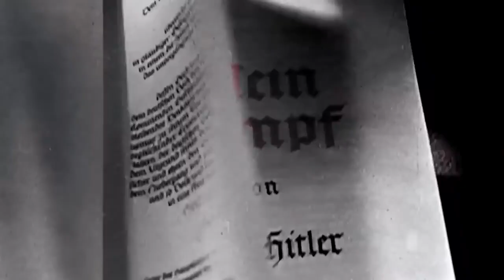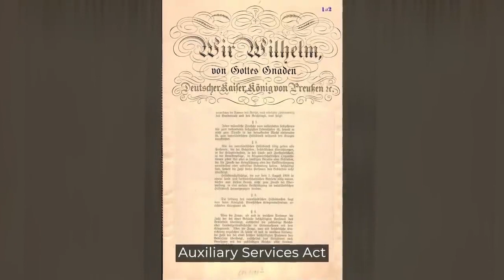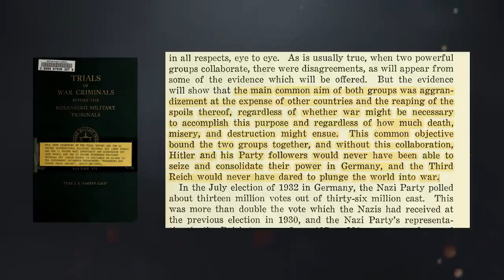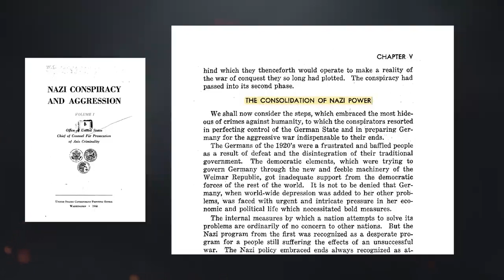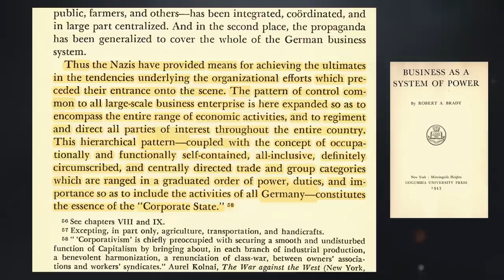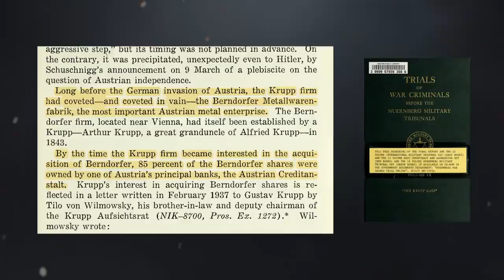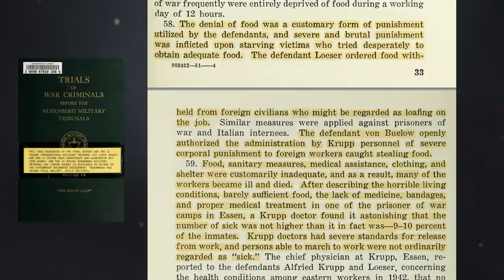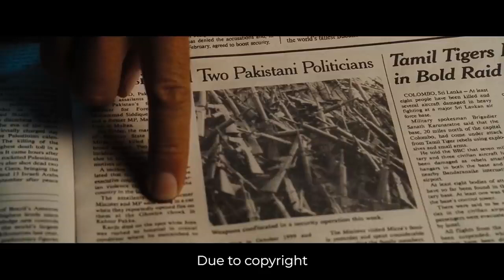ECONOMY OF NAZI GERMANY: KRUPP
Joint stock company "Friedrich Krupp" - a private forge of the German military machine. What the company did during the Weimar Republic. How Gustav Krupp and other Ruhr magnates helped the Nazis seize power. What is the corporate state and what economic policies were carried out by the Nazis. Business, the Third Reich, and preparations for war - when the Second world war really began. As Krupp's men plundered Europe. What was happening in private concentration camps during the war and how they differed from SS camps. What punishment was given to criminals.

Worked on the video:
"Держать Курс"

List of sources:
1. The Nuremberg Trials
   1.1 The Trial of the major war criminals in International military Tribunal Nuremberg ("Blue Series")
   1.2 Nazi conspiracy and aggression ("red series")
   1.3 Trials over war criminals at the Nuremberg military Tribunal under the supervision of article  No. 10 ("green series")
2. Manchester W. The Arms of Krupp.
3. Brady, R. A. Business as a system of power. - 1943.
4. Kuczynski, J. Germany under fascism 1933 to the present day. - 1944.
5. Норден А. Уроки германской истории (Translate: Norden, A. Lessons of German history) - 1948. History of Germany from the beginning to the middle of the 20th century.
6. Кучинский Ю. Очерки истории германского империализма (Translate:  Kuczynski, J. Essays on the history of German imperialism) - 1952. A book about the development of monopolies and German imperialism.
7. Галкин, А.А. Германский фашизм (Translate:  Galkin, A. A. German fascism) - 1989.
8 Датт, Р.П. Фашизм и социалистическая революция (Translate: Dutt, R. P. Fascism and the socialist revolution). - 1935.
9. Сборник статей. История фашизма в Западной Европе (Translate:  Collection of articles. History of fascism in Western Europe). - 1978.
10. Сборник статей. Германский империализм и милитаризм (Translate:  Collection of articles. German imperialism and militarism).  - 1965.
11. Сегалл, Я.Е. Очерки экономической политики германского фашизма (Translate:  Segall, J. E. Essays on the economic policy of German fascism). - 1934.
12. Руге В. Как Гитлер пришел к власти (Translate:  Ruge V. - how Hitler came to power). - 1985.
13. Устинкин, С. Германский стальной трест (Translate:  Ustinkin, S. German steel trust) - 1941.

00:00 - Prologue. Hitler did it
05:06 - Chapter 1. The Krupp Empire
14:34 - Chapter 2. The First World War
23:30 - Chapter 3. The Treaty of Versailles
37:00 - Chapter 4. The Ruhr
01:02:34 - Chapter 5. Enslaving the Nation
01:10:16 - Chapter 6. The Corporate state
01:27:24 - Chapter 7. The Busine-SS
01:36:21 - Chapter 8. The German Sword of War
01:42:48 - Chapter 9. The Robbery of Europe
01:54:18 - Chapter 10. Just Business
02:09:11 - Chapter 11. Extreme Necessity
02:18:28 - Chapter Last. Crime and the punishment